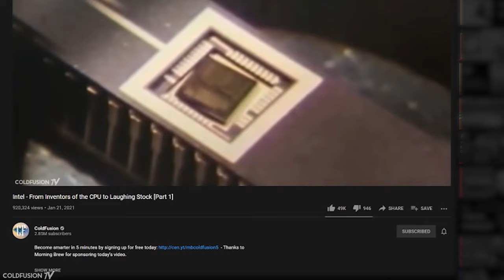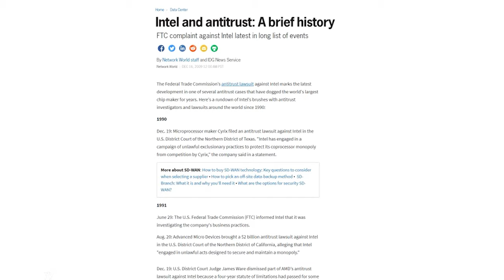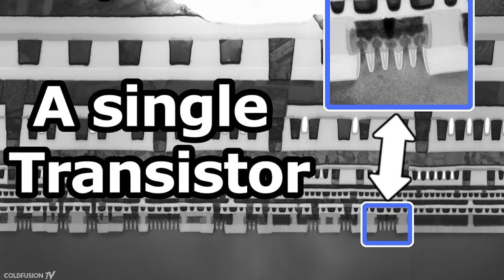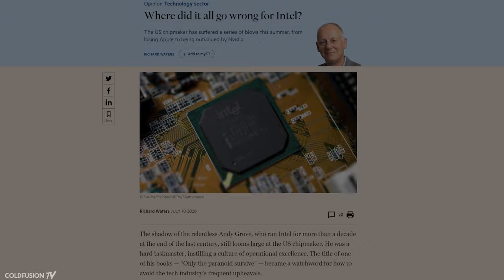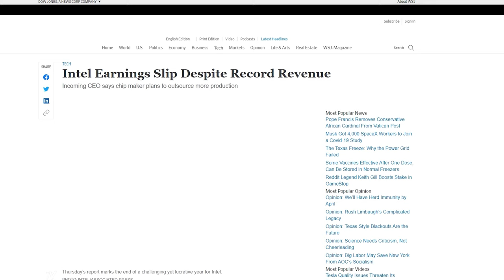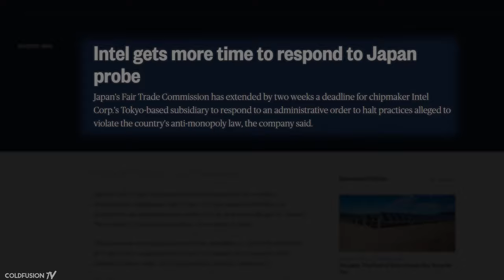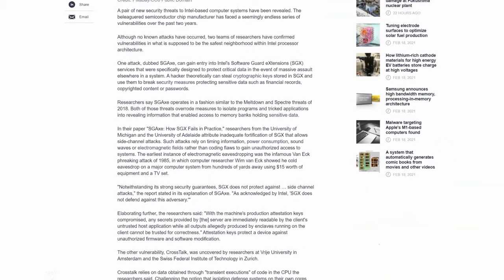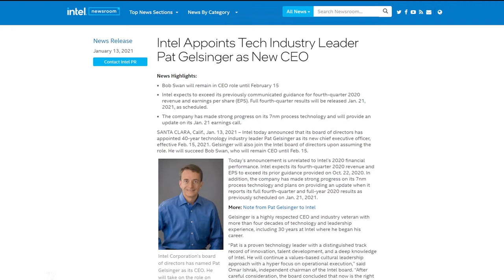Intel - From Inventors of the CPU to Laughing Stock [Part 2]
Tech Society Podcast: youtu.be/aGi1tE1NO-E

//Soundtrack//

**coming soon**